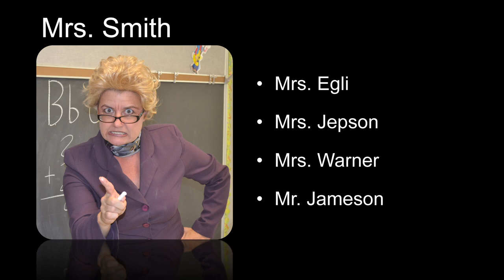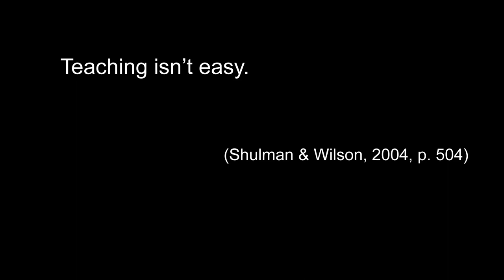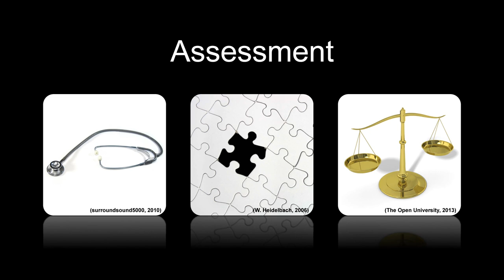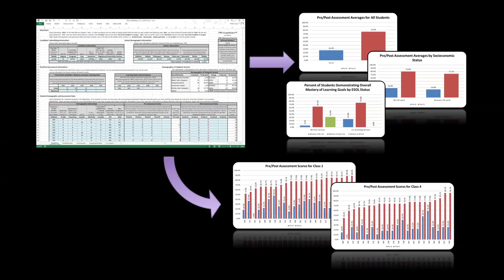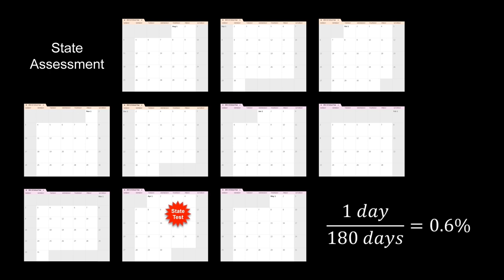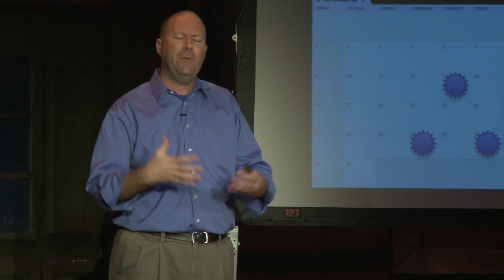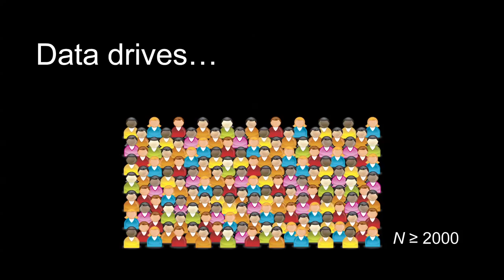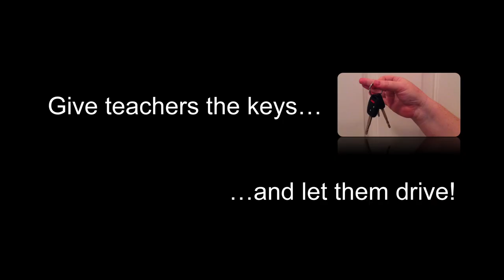Tests should make sense: Matt Lavery at TEDxOrlando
This talk was given at a local TEDx event, produced independently of the TED Conferences. In this talk, Matt Lavery makes a powerful argument for re-evaluating the way we assess students -- and provides a practical, open-source roadmap to tests that make sense.

Matt Lavery became a sixth grade teacher to make a difference in the lives of children and to help them achieve their best. Three years ago he left the profession he loved to pursue a doctoral degree in the hopes of making a positive difference for even more students. A scholar of assessment and statistical methods, Matt strives to help classroom teachers analyze their own classroom assessment data to inform their own professional growth.